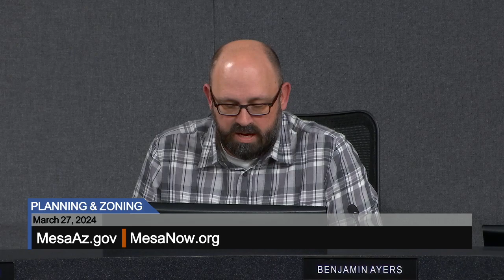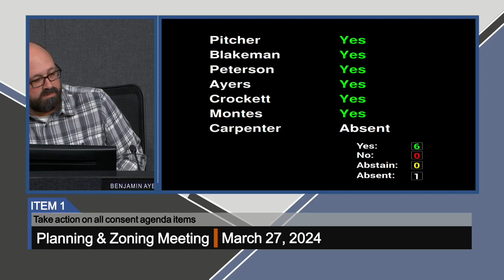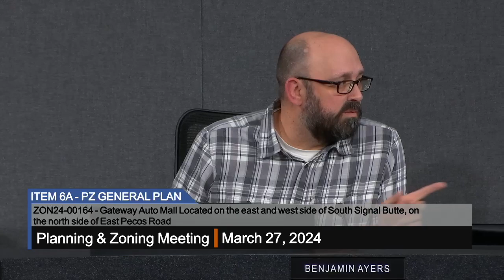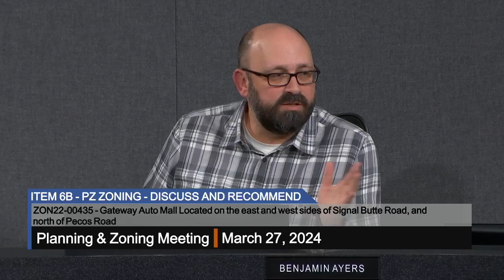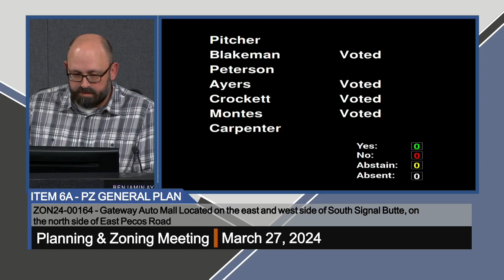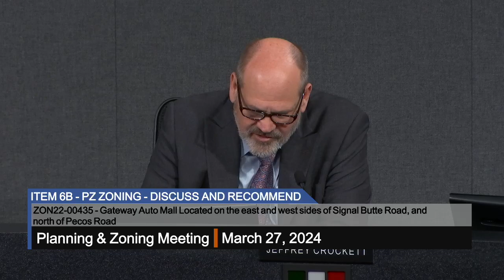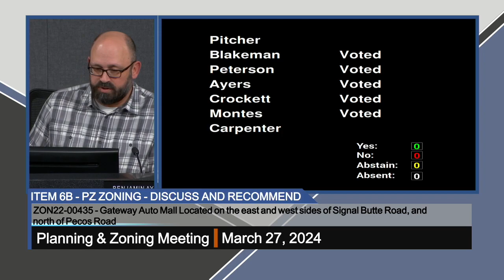Planning & Zoning Meeting - 3/27/2024